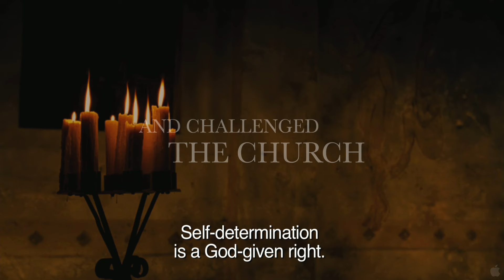Vision Trailer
Synopsis
New German Cinema auteur Margarethe von Trotta reunites with frequent star Barbara Sukowa (Zentropa, Berlin Alexanderplatz) to bring the story of famed 12th-century Benedictine nun and feminist polymath Hildegard von Bingen to extraordinary life. Vision - From the Life of Hildegard von Bingen is a profoundly inspirational portrait of a woman who has emerged from the shadows of history as a forward-thinking and iconoclastic pioneer of faith, change and enlightenment.